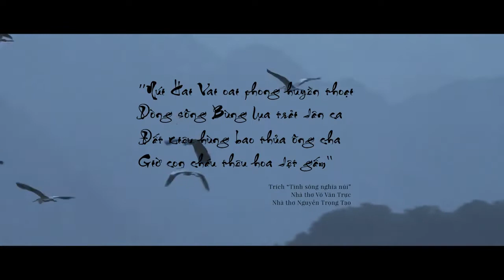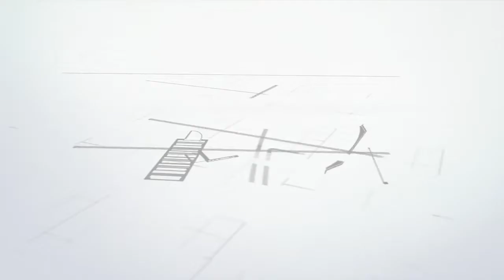Video giới thiệu dự án Khu đô thị Hoàng Sơn Nghệ An - CAFELAND.VN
Khu đô thị Hoàng Sơn Nghệ An do Công ty TNHH Xây dựng Hoàng Sơn đầu tư trên khu đất rộng 115.231,9 m2, cung cấp ra thị trường 409 lô đất có diện tích từ 90 - 517 m2.